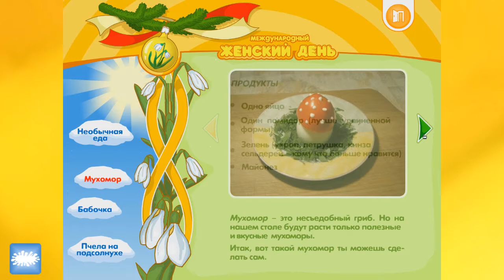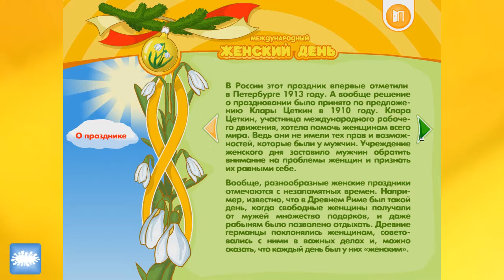Праздники со Смешариками - 8 марта. (2006)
Видео, которое случайно чуть не забылось.